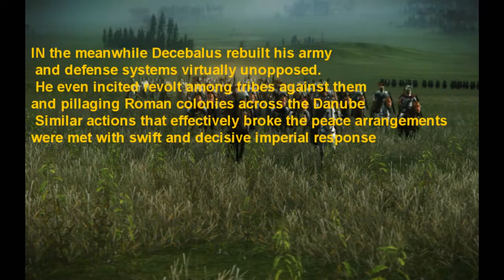Remaking history: Dacian wars (rome 2 machinima) VM 18! blood and gore!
I hope you have enjoyed the cries of pain
In case  you have, press Like button..